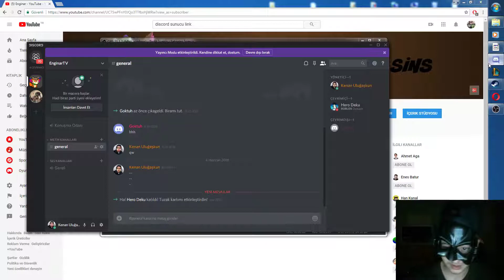DİSCORD GURUBUMUZ AÇILMIŞTIR!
BU video 1 saat sonra video atmazsan yatağının altından bendy çıkacak diyen saygılı arkadaşımıza armağan olsun